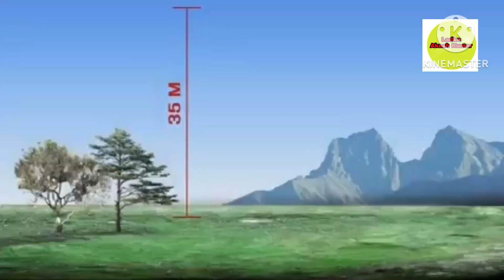Motu Patlu | मोटू पतलू S1 | Motu patlu ki funny video| Season 1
motu patlu ki jodi video

Motu patlu prank video

Akash DJ

Ladka Akash Kumar

Norcal Prime

video

Busy Funltd

Rear fools Shorts officials

Akhilesh comedy show

Bindas Funny smile

Sonu Tik Comedian

Beedi comedy chirkut Baba

Sam Bhagat

SET India

Daroga Gappu

Bhaiya ji Comedy

Mani Merah vines

Elvish yadav

The MRI Dull

BSP Comeby

video

video viral shot

feed